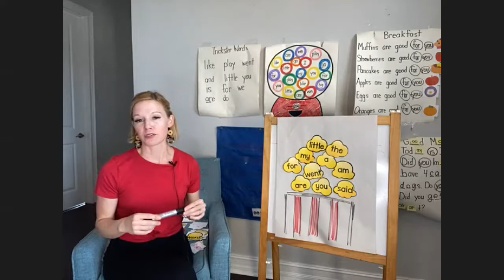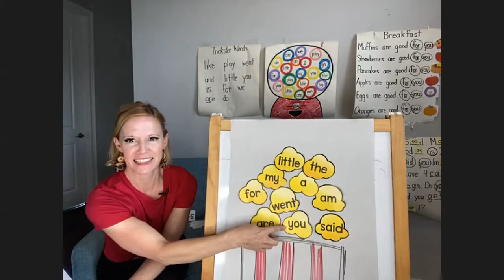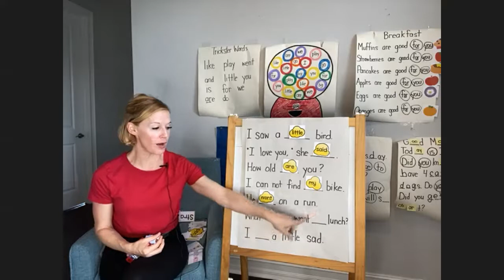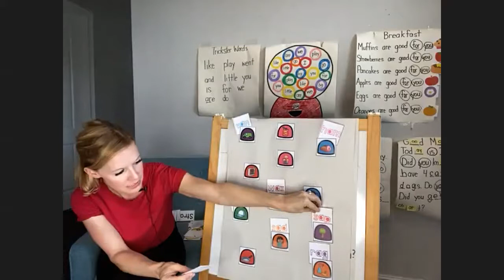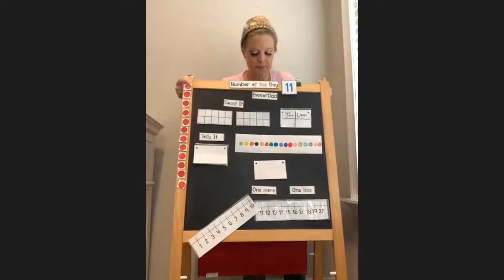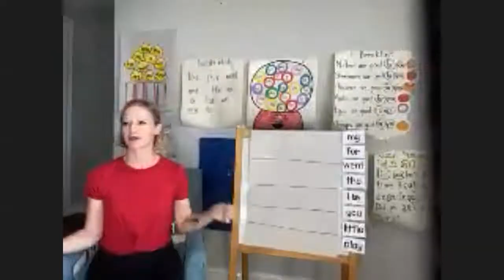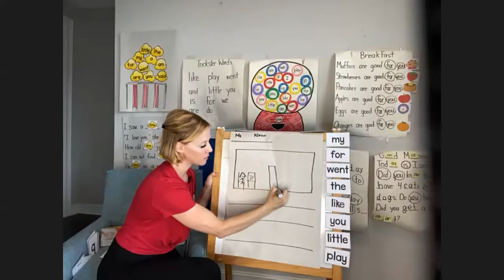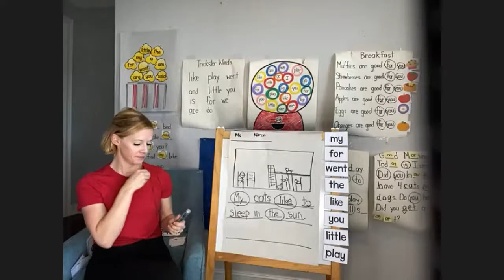TRC Virtual Day 7 3pm